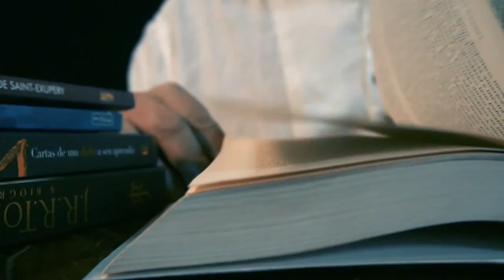Auto da Compadecida Resenha Saudade ArianoSuassuna #143 Virando as Páginas Armando Ribeiro.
Mais um Vídeo Saudade sobre o Grande Ariano Suassuna!
Auto da Compadecida é uma peça teatral em forma de auto, em três atos, escrita pelo autor brasileiro Ariano Suassuna em 1955. Sua primeira encenação aconteceu em 1956, no Recife, em Pernambuco. A peça também foi encenada em 1974, com direção de João Cândido.

Trata-se de um drama ocorrido na região Nordeste do Brasil, com elementos da tradição da literatura de cordel, do gênero comédia e traços do barroco católico brasileiro. A obra mistura cultura popular e tradição religiosa.

Na escrita, apresenta traços de linguagem oral, demonstrando na fala do personagem sua classe social. Há também regionalismos, pelo fato de a história se passar no nordeste, região em que o autor nasceu.

Da literatura de cordel, Suassuna pegou emprestado o personagem João Grilo, personagem folclórico presente tanto no Brasil, quanto em Portugal. Também buscou inspiração em dois folhetos de Leandro Gomes de Barros (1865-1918), "O Dinheiro", também chamado de "O testamento do cachorro" e "O cavalo que defecava dinheiro".

Auto da Compadecida projetou Suassuna em todo o país e foi considerada por Sábato Magaldi, em 1962,"o texto mais popular do moderno teatro brasileiro". Anuário - Academia Brasileira de Letras no Google Livros A peça foi adaptada para o cinema pela primeira vez em 1969, com o filme A Compadecida. A segunda adaptação foi em 1987, com o filme Os Trapalhões no Auto da Compadecida.

Em 1999, foi apresentada como uma minissérie pela Rede Globo de Televisão (em que houve o acréscimo do artigo “o” antes do nome original). Essa foi a adaptação mais conhecida, e foi editada em 2000 para exibição nos cinemas. Nela aparecem alguns personagens, como o Cabo Setenta, Rosinha e Vicentão, que não fazem parte da peça original, mas da obra Torturas de um Coração, além de elementos de O Santo e a Porca, ambas de autoria de Ariano Suassuna.
Por Wikipedia